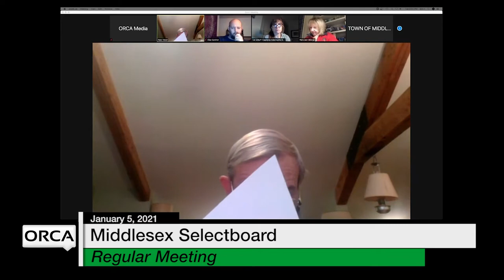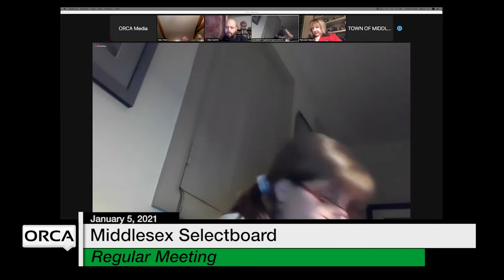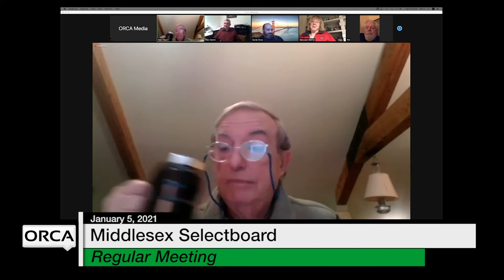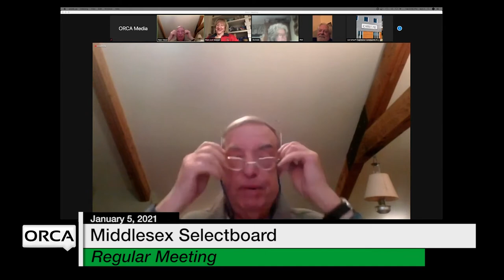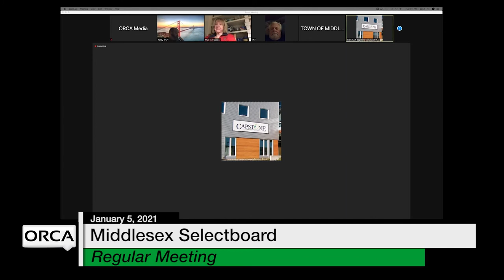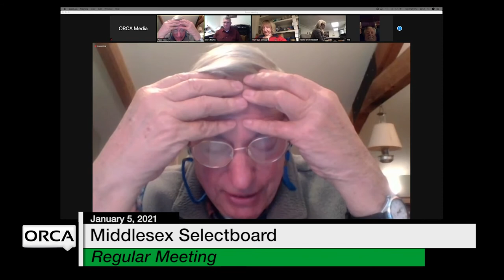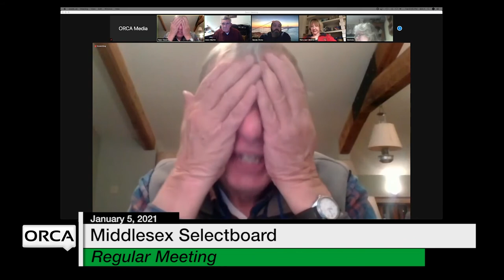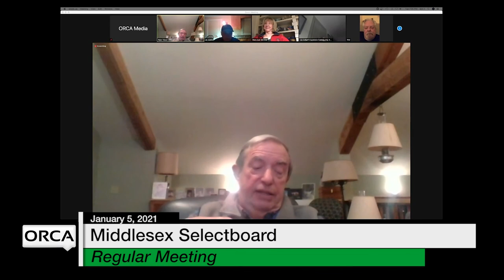Middlesex Selectboard - January 5, 2021